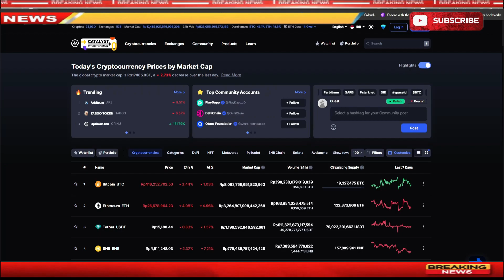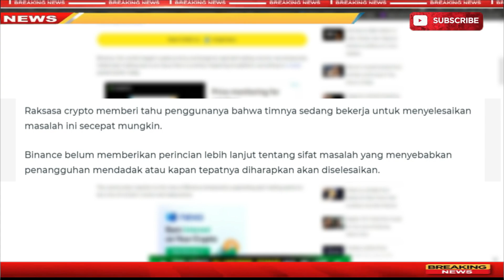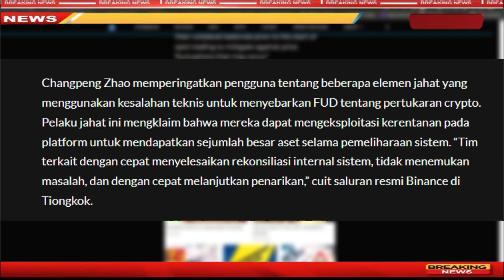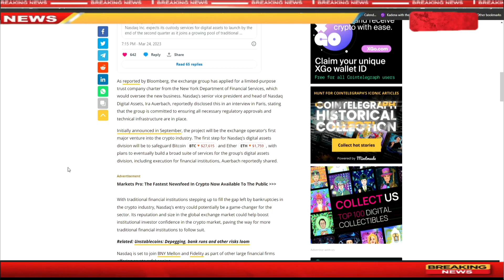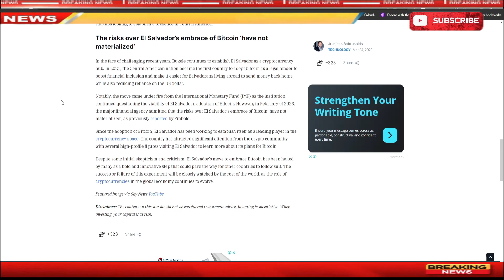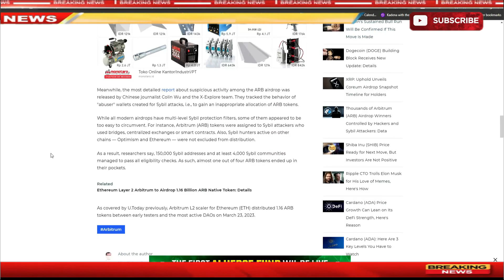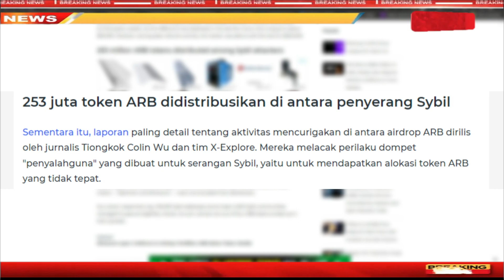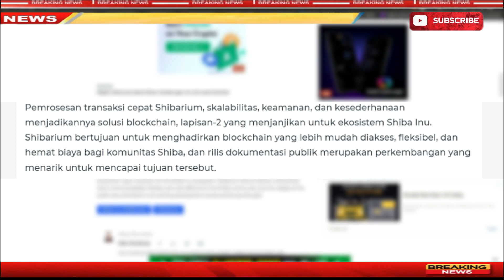🔴 [ NEWS CRYPTO ] "Ternyata Airdrop Arbitrum di Kontrol Hacker ??" | BTC Masuk Retail Lewat Bank ???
❌❌ Note ❌❌

For those who want to support some drinks

 BTC : bc1q9h5fkhdzz84c3q5fcgvqkvxs2jpw45nnmw72qz
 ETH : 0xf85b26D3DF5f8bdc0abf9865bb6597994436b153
 DOT : 1wuHvbE21u7m7nWxudEU237Ks48gGfJTFDchDsJfm3dk76m
 ONE : 1j05gj2sw5z0l7pk0zmhwtkwrcku7khg6y938nu